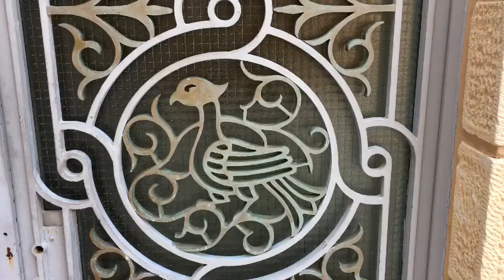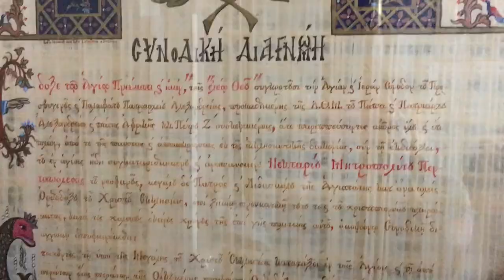Tour around the monastery and church of Agios Nektarios on Aegina island in Greece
Agios Nektarios | monastery & church

Miracle healer

One of the most visited sites on Aegina is the church of Agios Nektarios (Saint Nectarios) and the monastery of Agia Triada (The Holy Trinity) that is located on a higher level overlooking the church. Agios Nektarios of Aegina (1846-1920), is one of the most widely known Greek Orthodox Saints. He was officially recognized as a saint by the Ecumenical Patriarchate of Constantinople in 1961. Yearly, thousands of people from all over the world coming to Aegina to visit the tomb of Agios Nektarios for healing reasons, to pray to him or ask for his blessings.